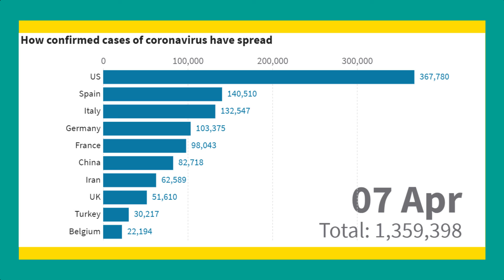Coronavirus Graph -Corona Virus Total Cases Graphs Update 7 April 2020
●Amazon USA
●Amazon UK
●Amazon Canada